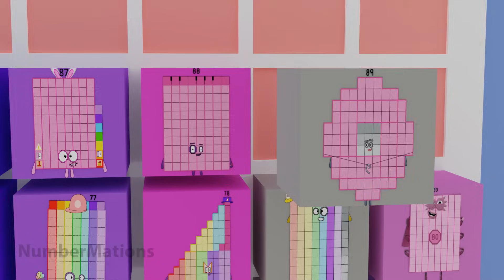Counting Numberblocks on a Box Face | Learn Numbers 1 to 100 for Kids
This fun and colorful counting video is perfect for kids, preschoolers, and toddlers who want to practice number recognition and basic math skills. Watch as the Numberblocks appear one by one, making learning numbers exciting and easy!

Perfect for early learning
Great for preschool and kindergarten
Helps improve counting skills and number recognition

Transcript